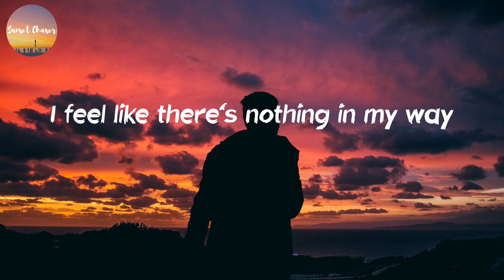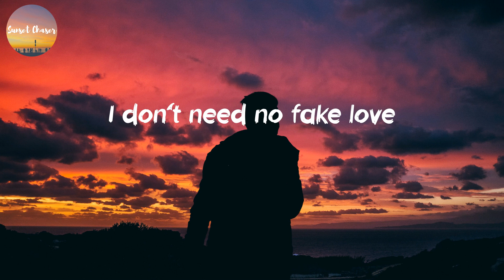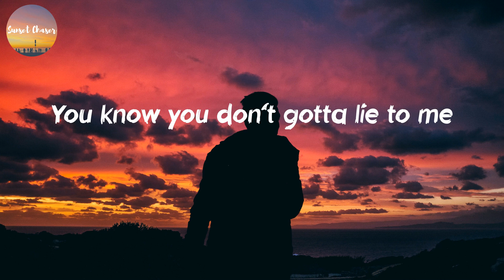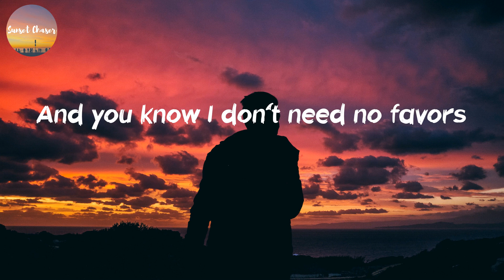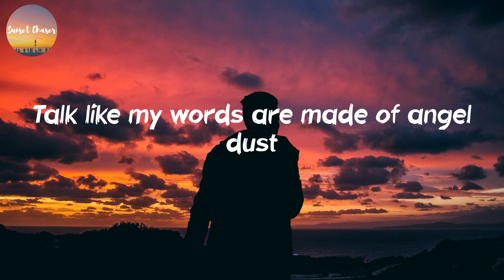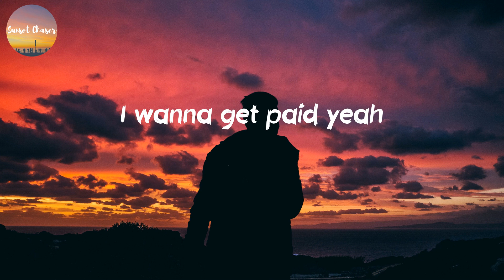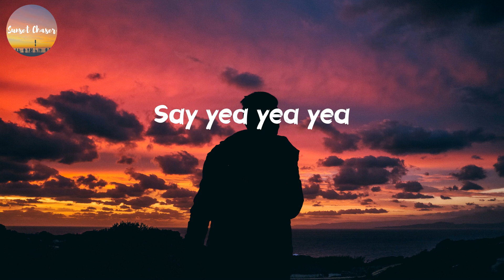amaarae - SAD GIRLZ LUV MONEY (Lyrics)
🎙Lyrics SAD GIRLZ LUV MONEY - amaarae:
Kali Uchis